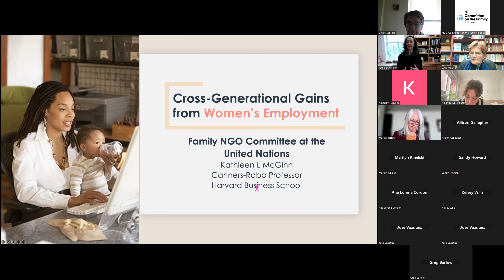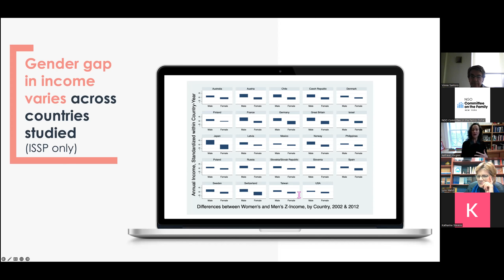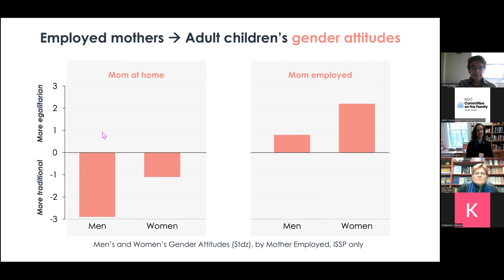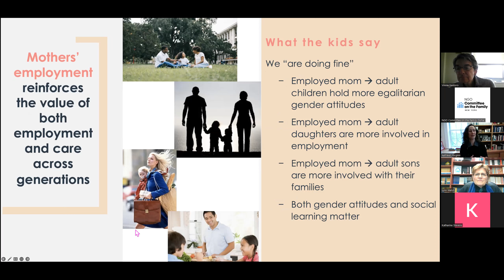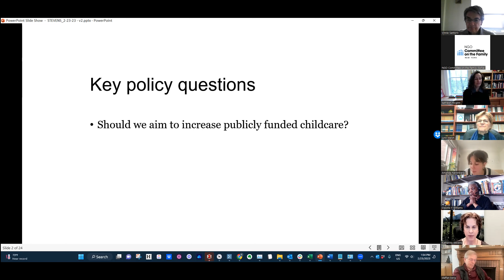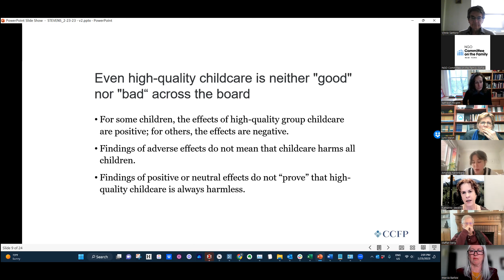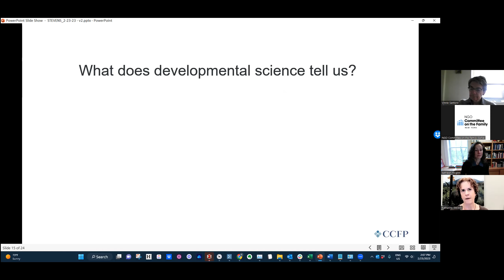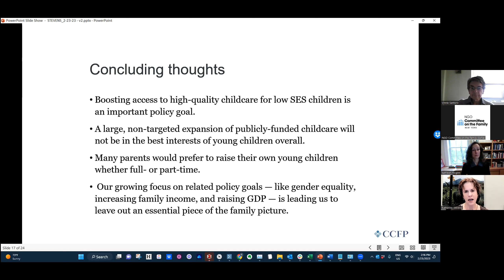Sons and Daughters ofWorking Mothers: Successes and Challenges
What woman would not want to see more men take a more active part in sharing household duties? A multinational Harvard Business School study a few years ago determined that sons of working mothers are more likely to grow up to assume a greater role in caring for family members and participate more actively in household responsibilities.

The US government continues to press for more childcare so that more women can be employed outside the home and fill numerous job openings that are going begging. But is this government strategy given the rapid and radical shift that has just taken place in the American labor force?

This event should be viewed by working parents as an opportunity to learn from experts in the field and make good choices for themselves and for their children.

Speakers:

Kathleen L. McGinn
Cahners-Rabb Professor of Business Administration

Katharine B. Stevens
FORMER RESIDENT SCHOLAR at the American
Enterprise Institute and in 2022 FOUNDER of the Center on Child and Family Policy

The NGO Committee on the Family has been wonderfully fortunate in the high caliber of panelists and speakers who have graciously addressed us. In an effort to enrich the intellectual experience of our audience, we have invited guests representing a diverse set of views and beliefs. We should note here that the expression of any views on this or any other program does not constitute an endorsement of those views by the NGO Committee on the Family, our member NGOs, or our co-sponsoring organizations.